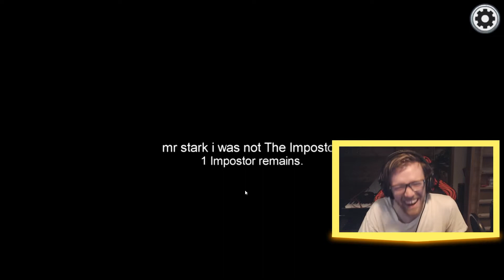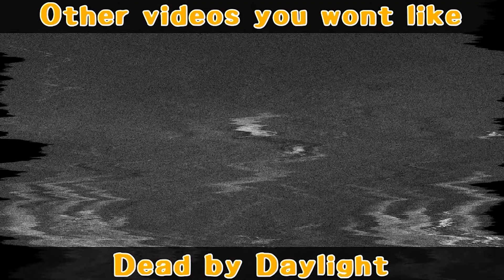I always trust cowboys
Cowboys aren't real. Change my mind.